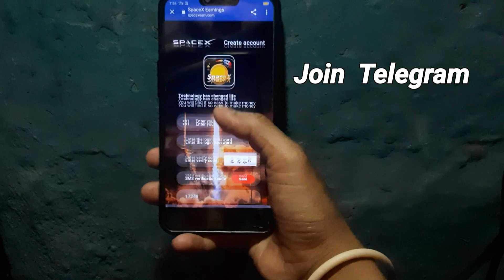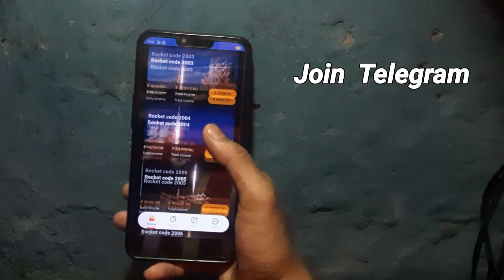Flat Rs.200 Par Number🔥|| Huge bug loot offer || New Earning App 2023 || Online Earning App🔥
- Live You All ❤️